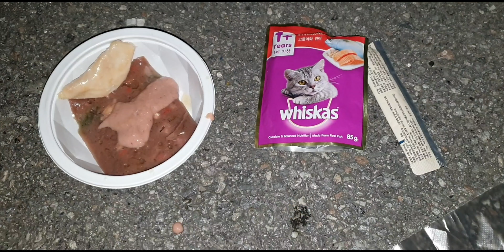흰양말 노랑이영역의 길고양이들